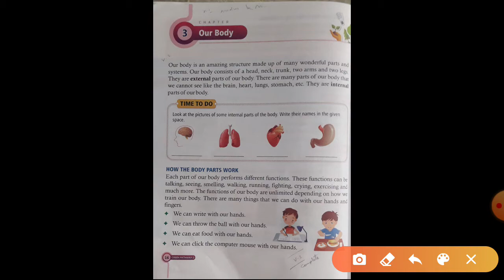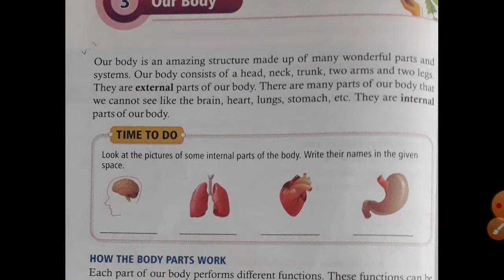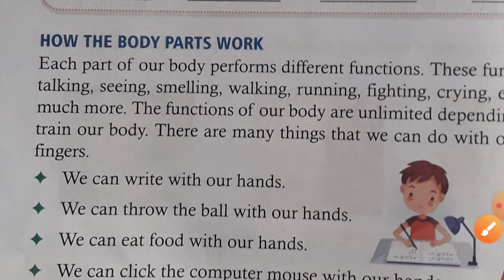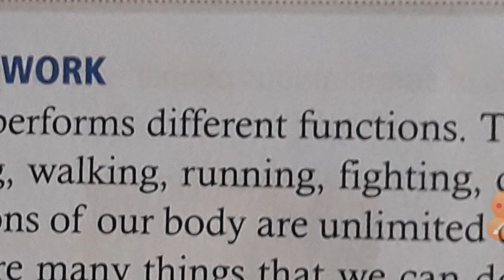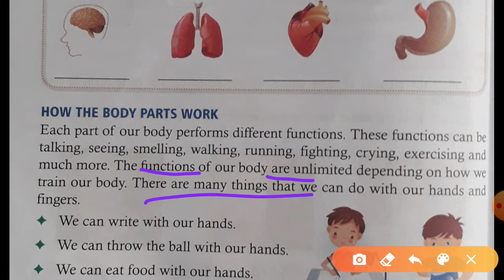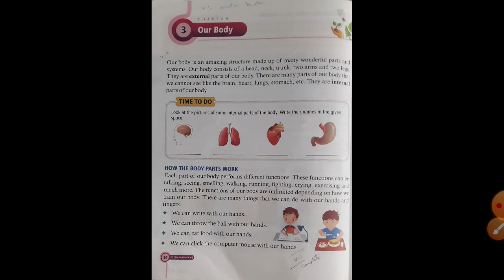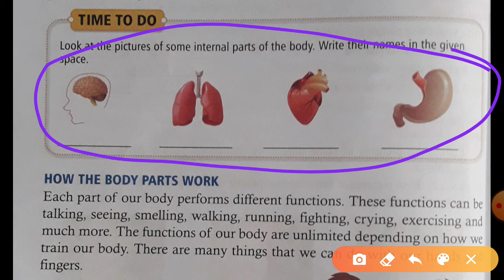E.V.S ( class - 3) Chapter-3 ( part - 2)___ Our Body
External And Internal Body Parts